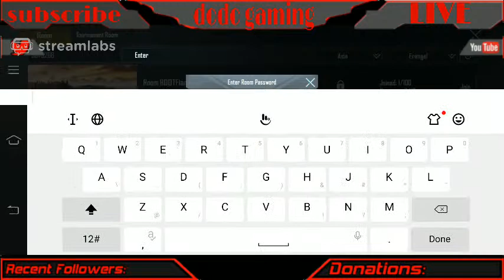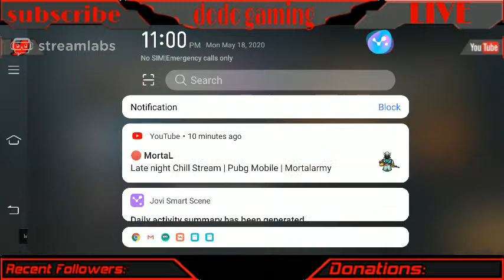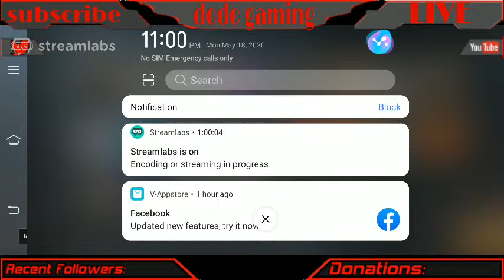🔥DoDo🌟 is live 🔥 Let's play pubg🔥 Road to 🤩200subs🤩WINNERWINNERCHICKENDINNER 😋 let's go